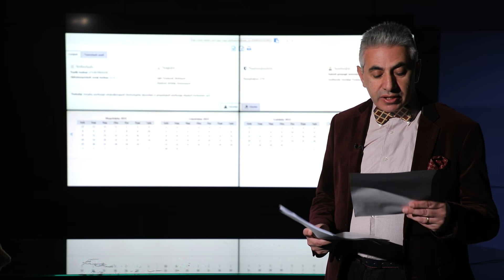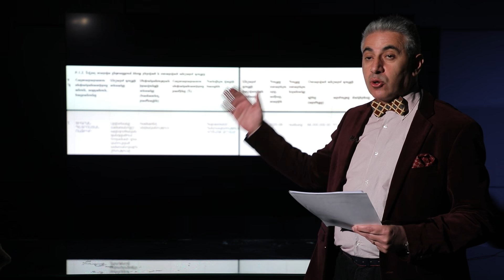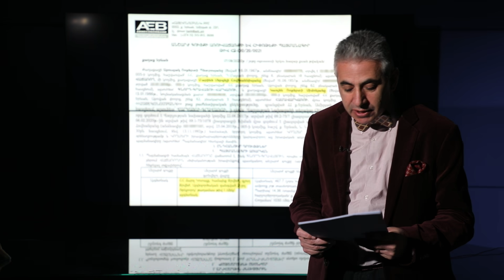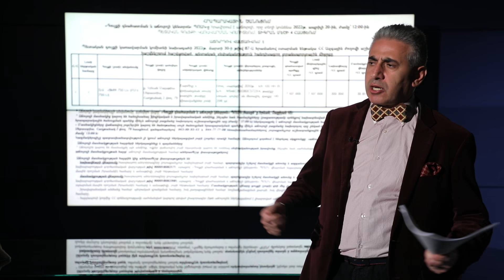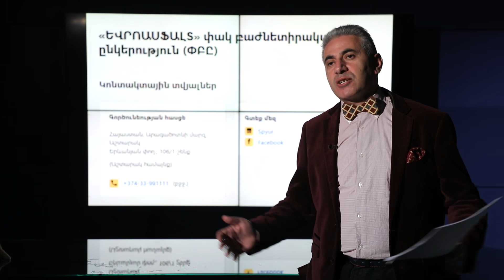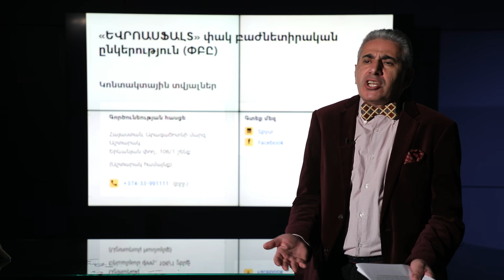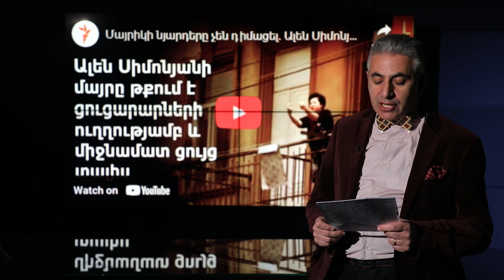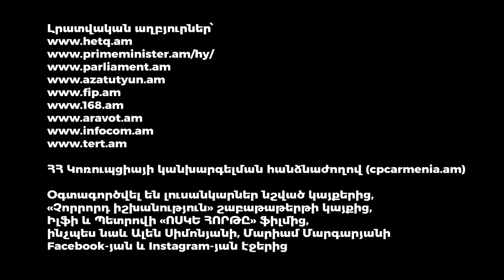STAND UP Էդգար Ղազարյանից. ՈՍԿԵ ՀՈՐԹԸ